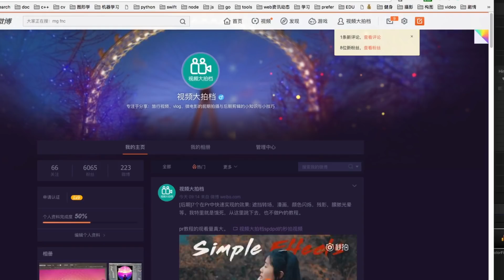[器材]目前最喜欢的GH5 GH4镜头组合：适马18-35f1.8 咔莱转接环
Commlite AEF MFT转接环